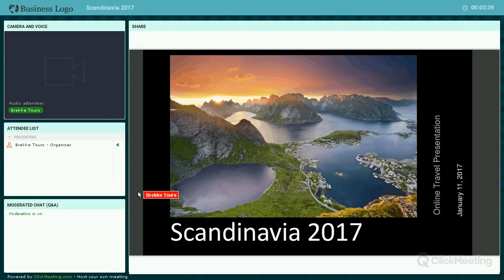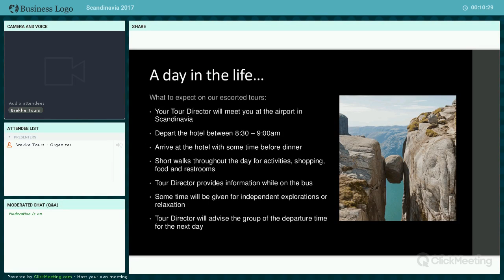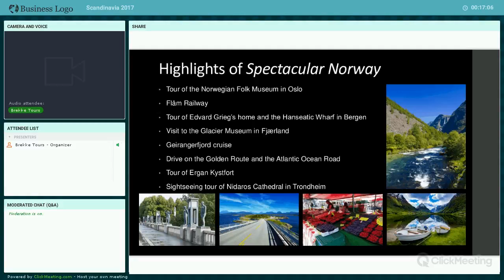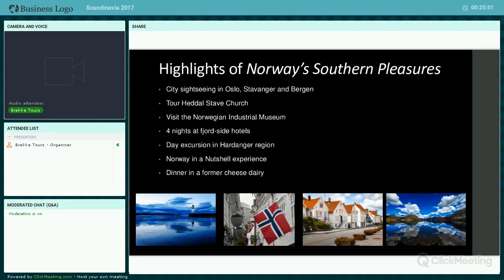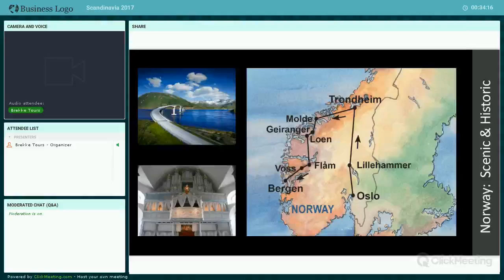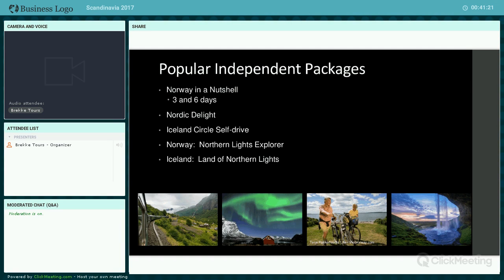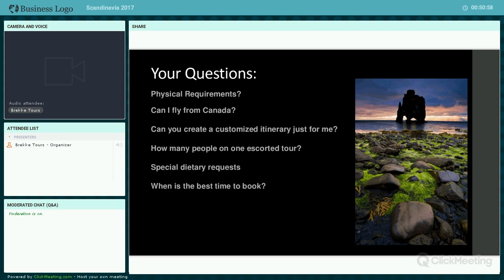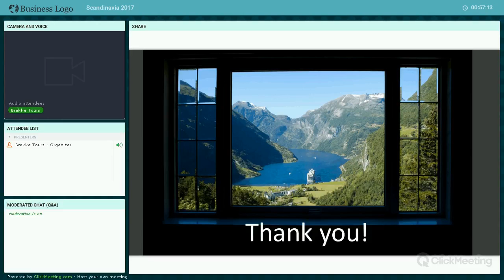Scandinavia 2017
Learn more about Brekke's escorted tours, independent packages and cruises to Scandinavia.